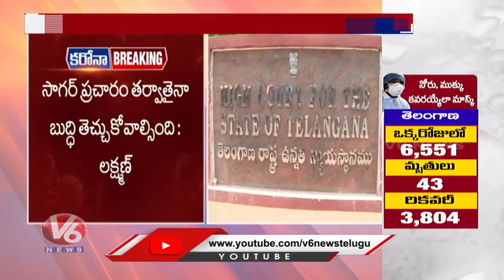BJP Leader Prakash Reddy Questions EC On Municipal Election | Covid Second Wave | V6 News